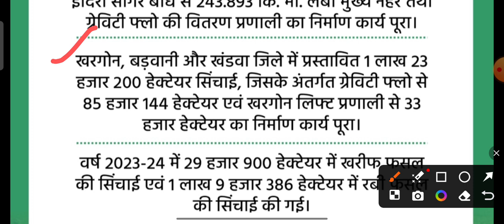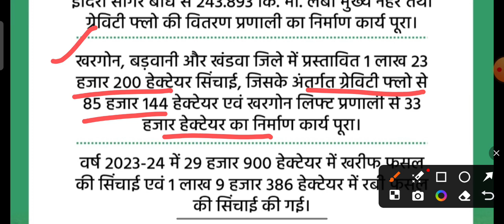सिंचाई के क्षेत्र में गतिमान मध्यप्रदेश सरकार | इंदिरा सागर परियोजना (नहरें) | Indira Sagar Project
नमस्कार किसान भाइयों आज हम इस वीडियो में आपको बताने जा रहे हैं मध्यप्रदेश सरकार की और से मध्य प्रदेश में सिंचाई के क्षेत्र में गतिमान मध्य प्रदेश सरकार इंदिरा सागर परियोजना नहर के बारे में जानकारी।

इंदिरा सागर परियोजना (नहरें)

इंदिरा सागर बांध से 243.893 कि. मी. लंबी मुख्य नहर तथा ग्रेविटी फ्लो की वितरण प्रणाली का निर्माण कार्य पूरा।

खरगोन, बड़वानी और खंडवा जिले में प्रस्तावित 1 लाख 23 हजार 200 हेक्टेयर सिंचाई, जिसके अंतर्गत ग्रेविटी फ्लो से 85 हजार 144 हेक्टेयर एवं खरगोन लिफ्ट प्रणाली से 33 हजार हेक्टेयर का निर्माण कार्य पूरा।

वर्ष 2023-24 में 29 हजार 900 हेक्टेयर में खरीफ फसल की सिंचाई एवं 1 लाख 9 हजार 386 हेक्टेयर में रबी फसल की सिंचाई की गई।